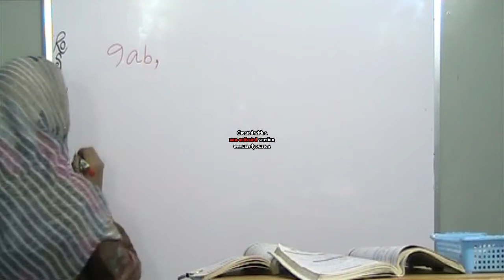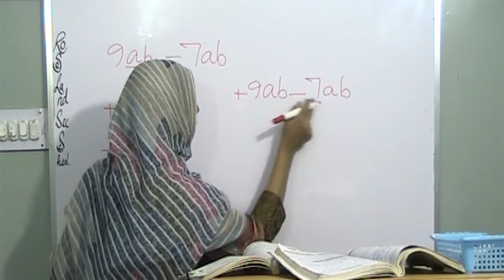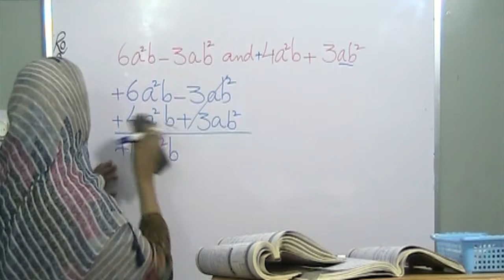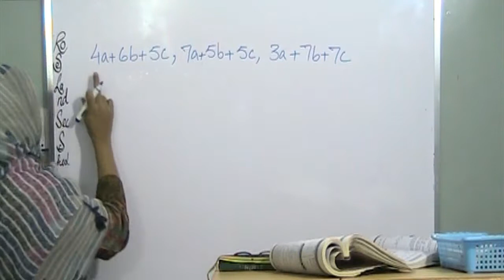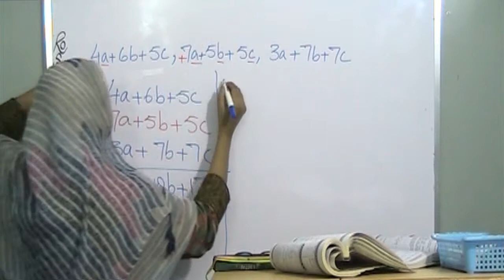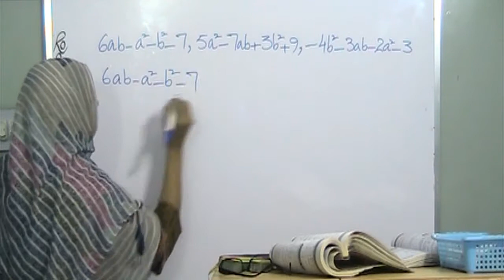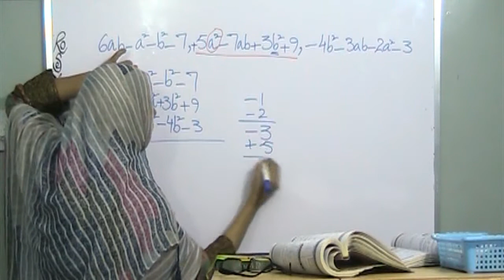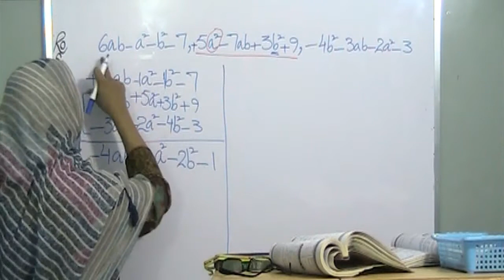Addition of Polynomials Ex#5.1 Class VIII (STB)